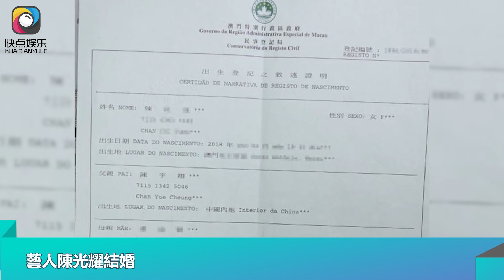再現第二個「安心偷食」！知名港姐朱智賢被曝與人夫偷情，男友得知崩潰｜快点娱乐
再現第二個「安心偷食」！知名港姐朱智賢被曝與人夫偷情，男友得知崩潰